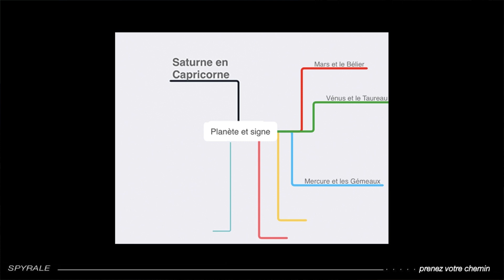ASTRO : l'alliance de Pluton et de Saturne vers la fin d'un monde ? (Suite)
Que s'est-il passé autrefois lors de cette réunion  planétaire ?
Cette fin de monde est-elle transposable dans le notre  ...
à bref délai ?

Vous voulez mieux vous connaitre, cheminer plus consciemment vers votre mission de vie ?